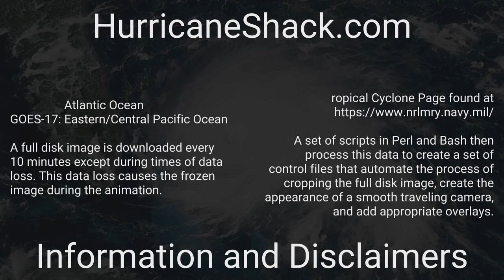1878 Atlantic Hurricane Season